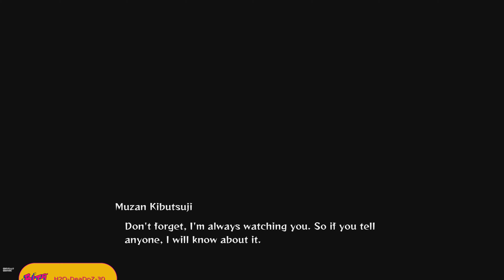Demon Slayer The Hinokami Chronicles: Chapter 2 - The Swamp Demon .